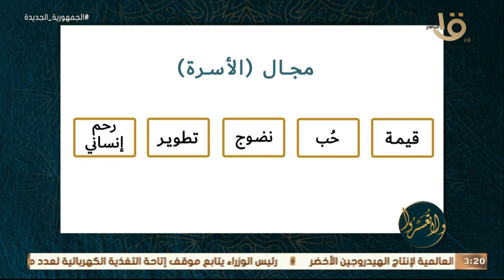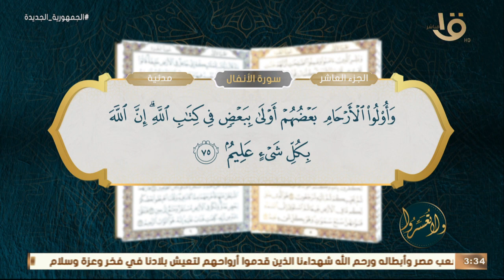ولا تعسروا | القرآن يبنينا "رحم إنساني" مع د. عمرو الورداني.. الحلقة الكاملة 1-4-2023